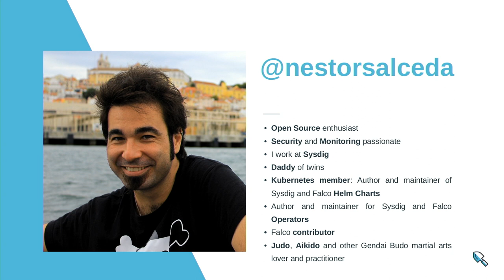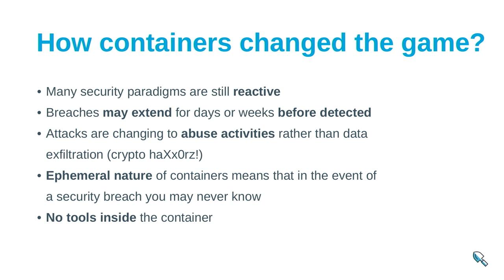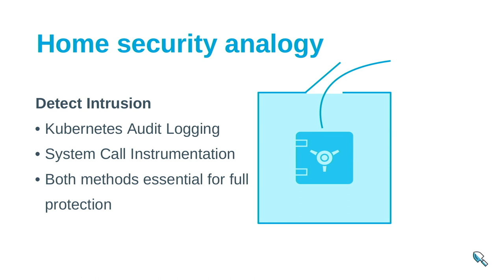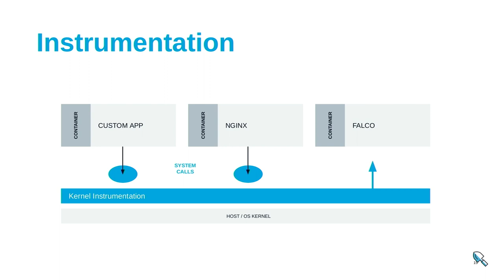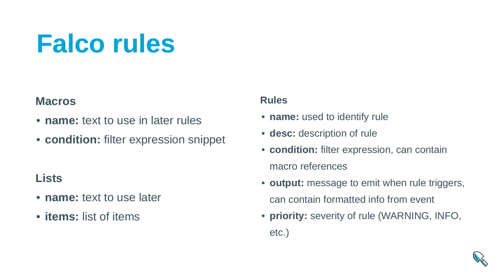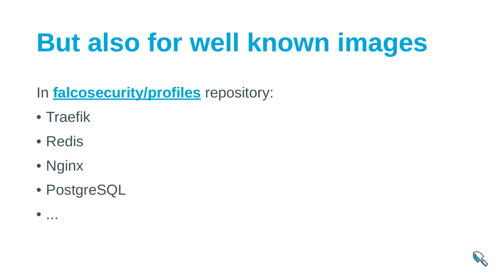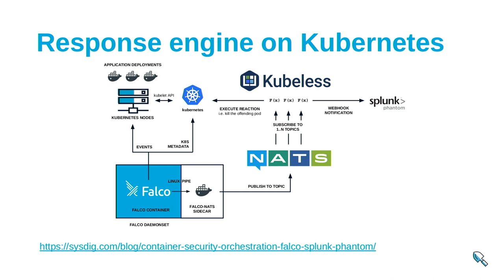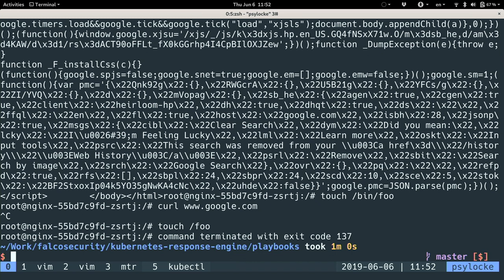Néstor Salceda – Kubernetes event abnormality detection with Falco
In any Cloud Native architecture there’s a seemingly endless stream of events that happen at each layer. These events can be used to detect abnormal activity and possible security incidents, as well as providing an audit trail of activity.

In this talk we’ll cover how we extended Falco to ingest events beyond just host system calls, such as Kubernetes audit events or even application level events. We will also show how to create Falco rules to detect behaviors in these new event streams. We show how we implemented Kubernetes audit events in Falco, and how to configure the event stream.

Finally, we will cover how to create additional event streams leveraging the generic implementation Falco provides. Attendees will gain deep understanding of Falco’s architecture, and how it custom Falco for additional events sources.